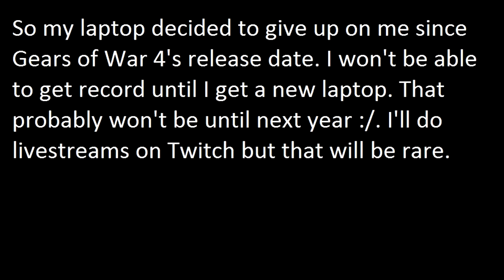Good Bye For Now... Happy Holidays! (Read Description)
My laptop apparently malfunction while recording Gears 4 back during it's release date.Goodbye for now friends! One day I will return once I get a new laptop. Won't be happening anytime soon since bills and all that stuff. I will rarely live stream. Thank you all for the support you guys gave me over the last couple of months. You Guys Rock \w/ :)
Happy Holidays :) Stafe Safe y'all!

Intro/Outro Music: This Fire Burns by Killswitch Engage